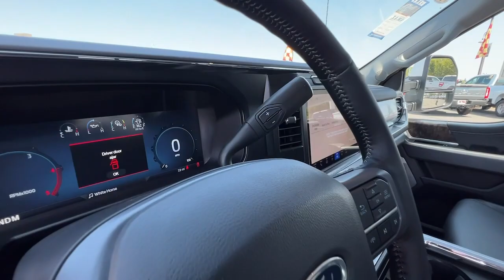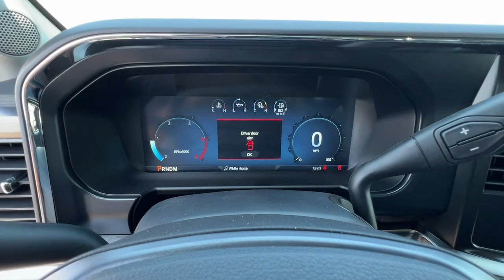2023 Ford Super_Duty_F-250_SRW Redding, Eureka, Red Bluff, Northern Corning California, CA 23F440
Oxford White New 2023 Ford Super_Duty_F-250_SRW LARIAT available in Redding, California at Crown Motors Redding. Servicing the Eureka, Red Bluff, Northern California, Corning, CA area.
2023 Ford Super_Duty_F-250_SRW LARIAT - Stock#: 23F440

This 2023 Ford Super Duty F-250 SRW XL is proudly offered by Crown Motors Redding / Crown Motors Nissan Pull up in the vehicle and the valet will want to parked on the front row. This Ford Super Duty F-250 SRW XL is the vehicle others dream to own. Dont miss your chance to make it your new ride. At home in the country and in the city this 2023 4WD Ford Super Duty F-250 SRW XL has been wonderfully refined to handle any occasion. Smooth steering superior acceleration and a supple ride are just a few of its qualities. There is no reason why you shouldnt buy this Ford Super Duty F-250 SRW XL. It is incomparable for the price and quality. Just what youve been looking for. With quality in mind this vehicle is the perfect addition to take home.